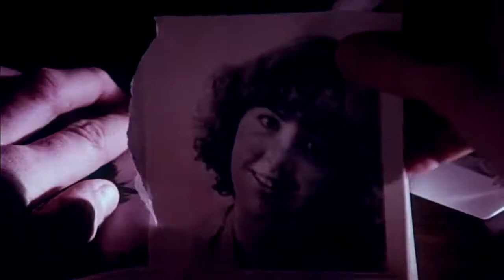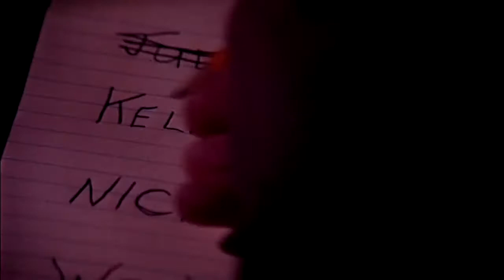Prom Night 1980 Trailer HD | Jamie Lee Curtis | Leslie Nielsen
Prom Night 1980

A masked killer stalks four teenagers, responsible for the accidental death of a little girl six years earlier, at their high school's senior prom.

Director: Paul Lynch
Writers: William Gray (screenplay), Robert Guza Jr. (story)
Stars: Leslie Nielsen, Jamie Lee Curtis, Casey Stevens